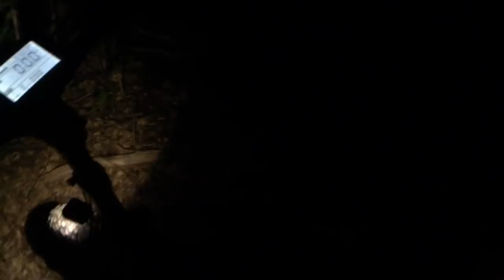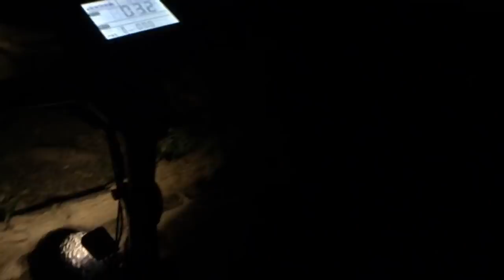Exercise Your Body To Improve Health And Tranquility